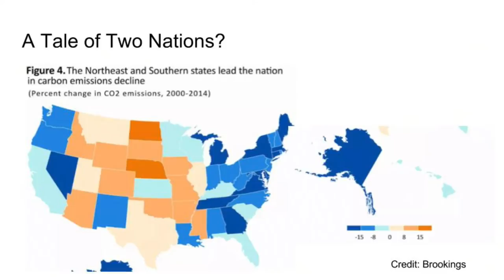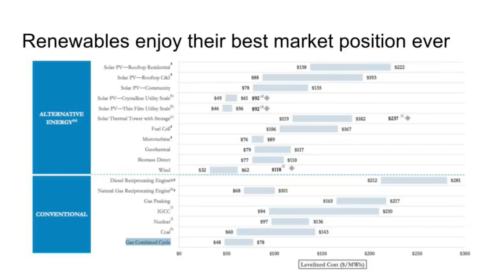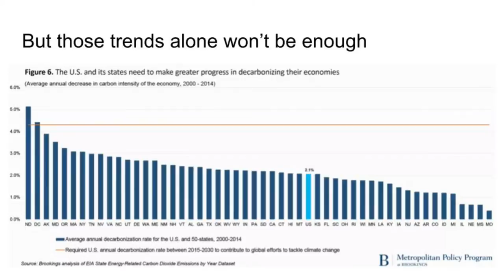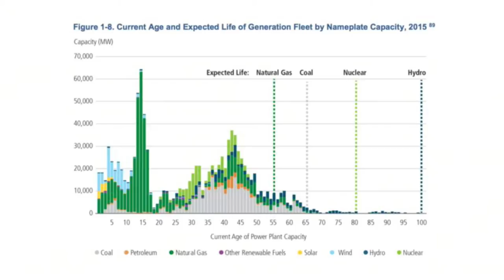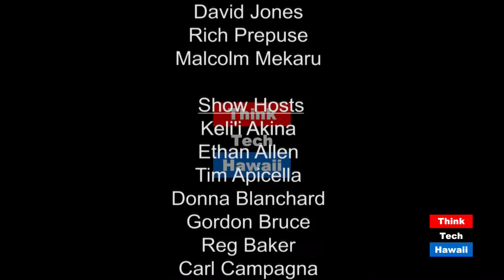Climate Action in the Age of Trump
Gavin Babe visits the State of Clean Energy withJay Fidell and Sharon Moriwaki for an overview of a legislative briefing on energy policy and climate action expectations under the Trump Administration.